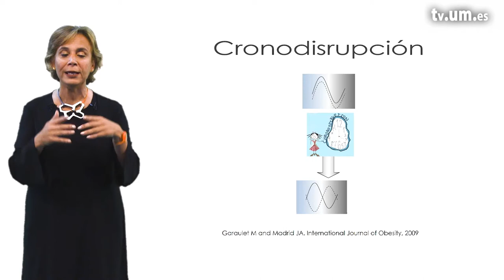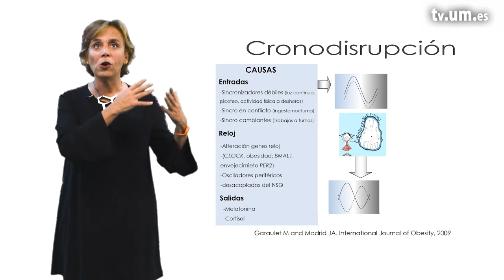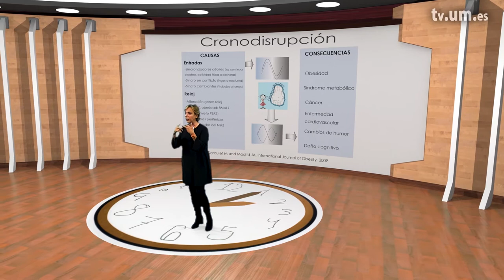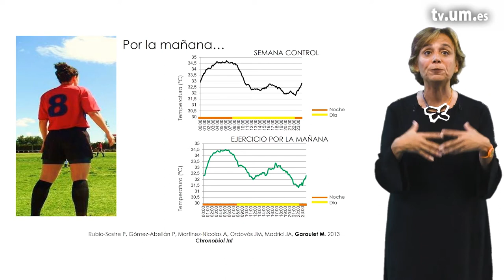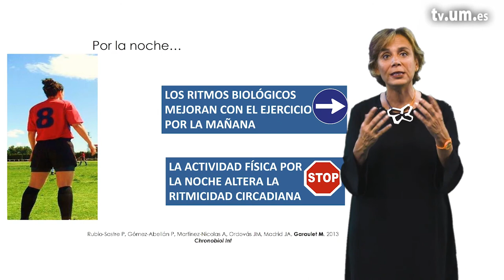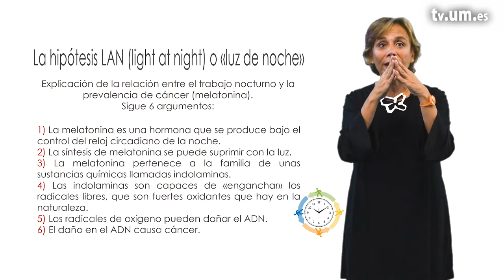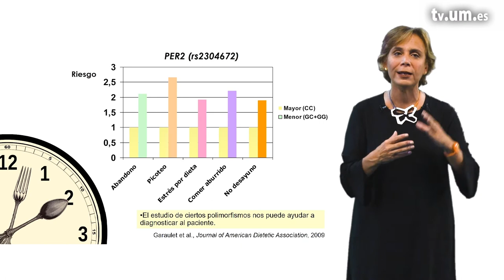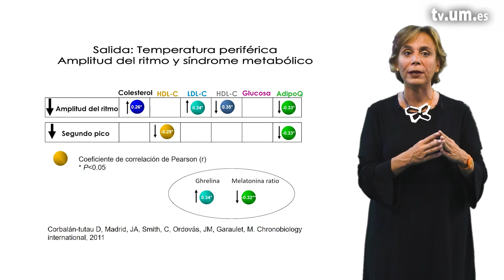2 1 ¿Qué es la cronodisrupción